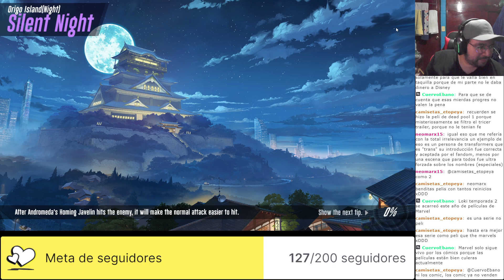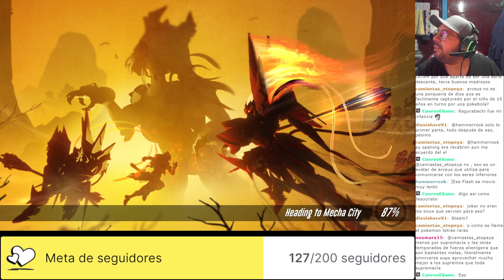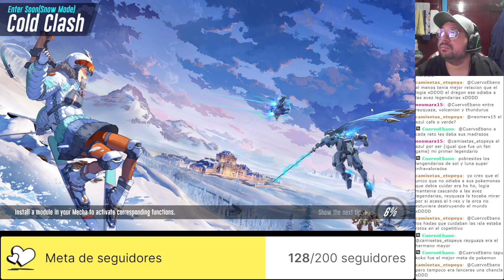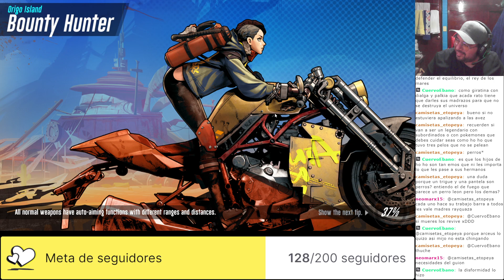OmegaAlphaJuega: SMC, 312: Otro intento de superar a Skynet